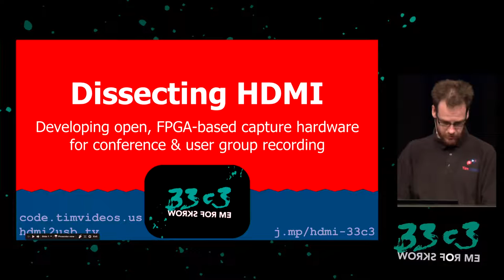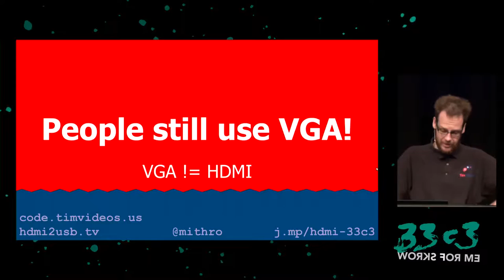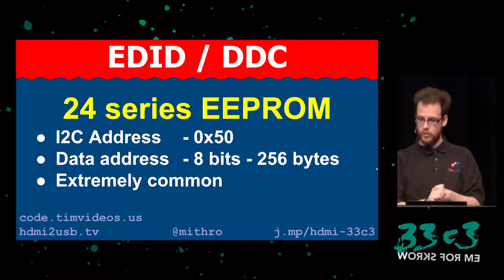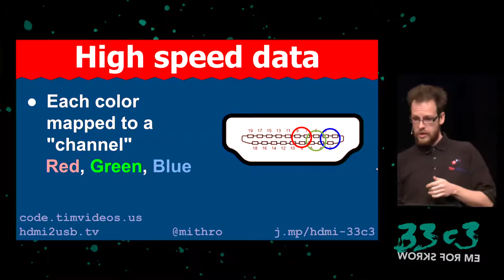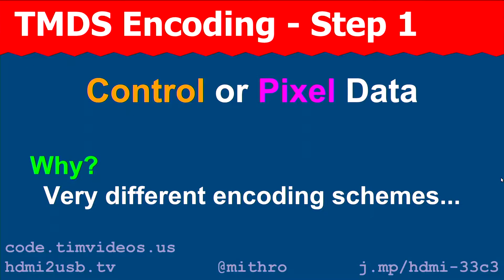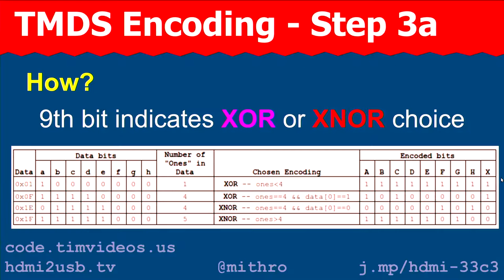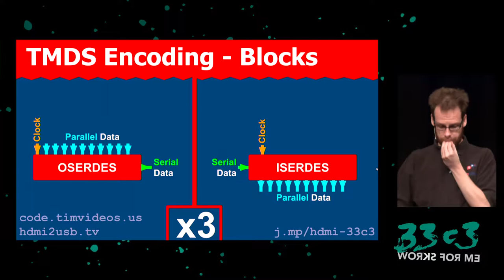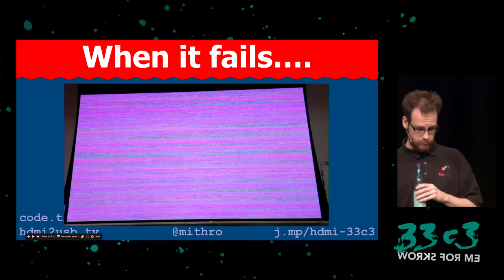Dissecting HDMI (33c3) - deutsche Übersetzung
Developing open, FPGA-based capture hardware for conference & user group recording

Ever wondered what is actually happening when a speaker can't get their laptop to project? While developing the FPGA-based HDMI2USB.tv open hardware for recording conferences, we discovered just how convoluted the HDMI protocol can be. Come hear all the horrible details!

Tim 'mithro' Ansell